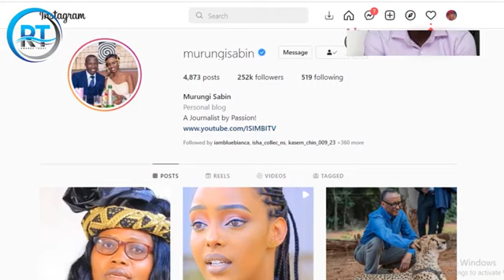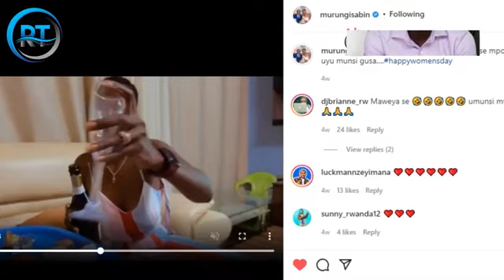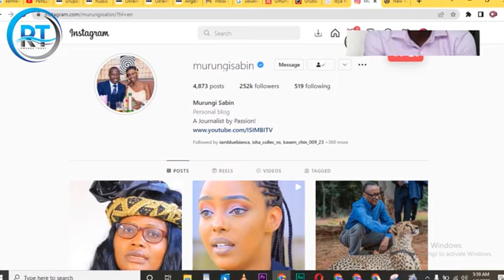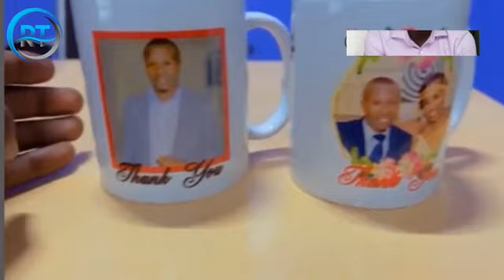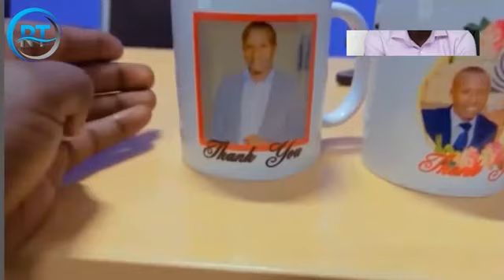UMUNYAMAKURU MURUNGI SABIN WA ISIMBI TV NI MUNTU KI?